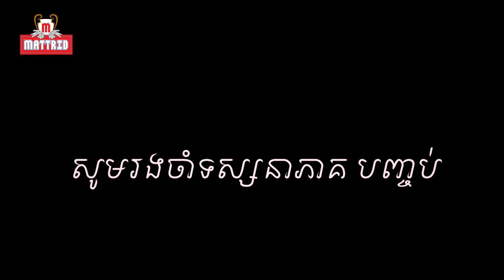រឿង កញ្ញាបេះ ដូងដែក EP2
Director :: Piset chanra
Edittor    :Piset chanra   &color  RICO
Music Musem :: Vathanak GD
Layout management ;RICO
 Camera 🎥 Men :: Vathana -Vathanak gd